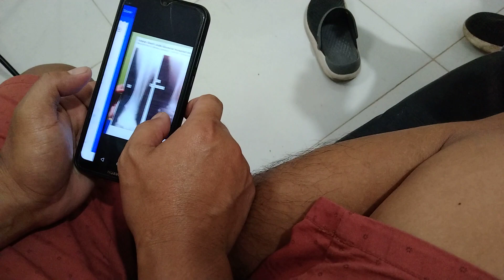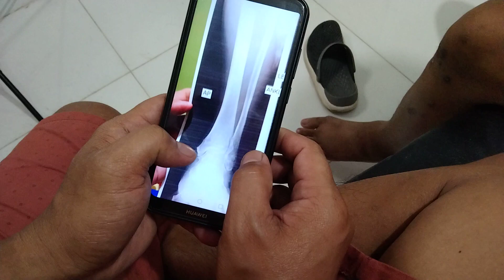sprained ankle na frozen,none movement 👌😱😱